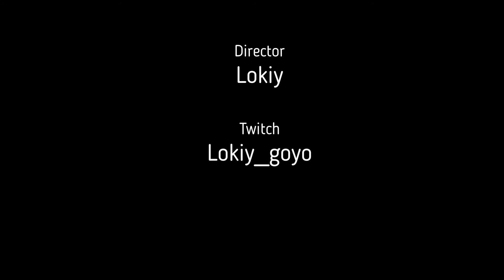Warzone In Rebirth Island🤯The Best Call Of Duty Update! FT Zae2you & LuxtheOnO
Rebirth island is the best cod up dat I've played hands down!

make sure to like and hit that sub!!

Favorite streamer
Timthetatman